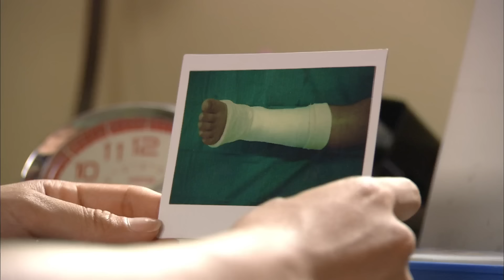【Multi Sub】Silence深情密碼💞EP21❤️Vic Chou/Park Eun Hye | CEO meet his love after 13years | Drama